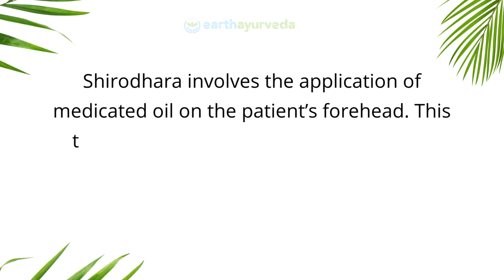Shirodhara in Ayurveda | Panchakarma Therapies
Shirodhara involves the application of medicated oil on the patient’s forehead. This treatment has many therapeutic effects, especially in the improvement of the patient’s mental health.